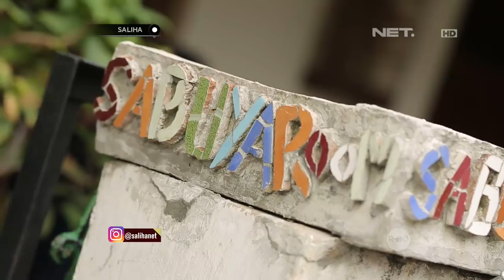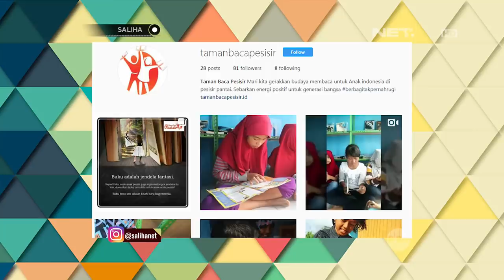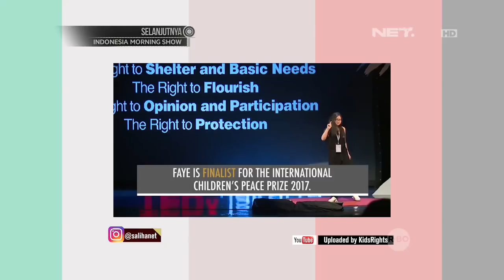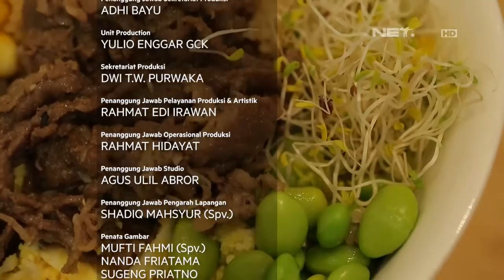SALIHA - Aksesoris Unik Kain Tenun Yang Bisa Kamu Temui Di Sabuya Room